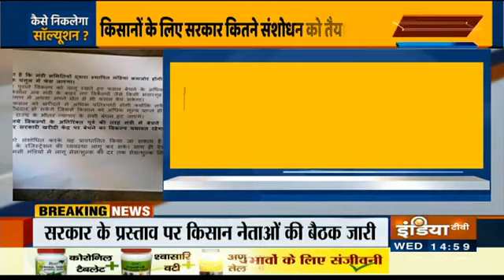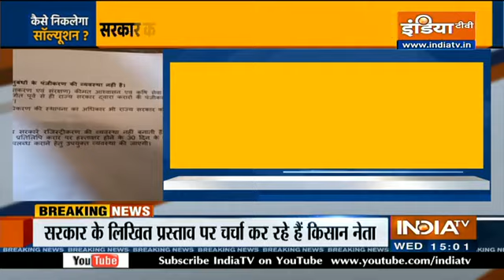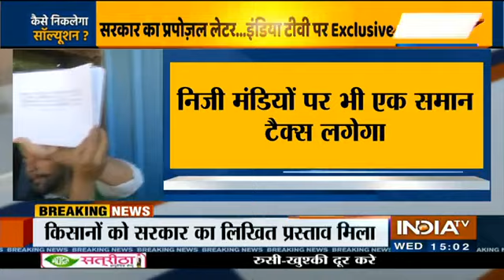Govt Presents Written Proposal To Farmers, Mentions MSP To Remain Intact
The government has presented a written proposal to farmers regarding MSP and APMC. The proposal mentioned that MSP and APMC will remain intact.